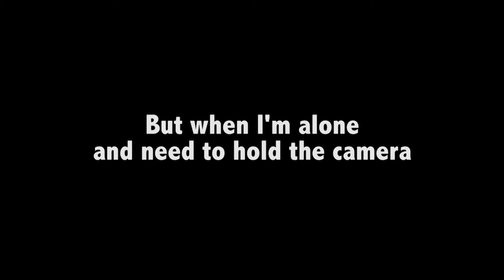DWC - Behind the scenes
Det här är mitt (Elin Hållinder) gymnasiearbete. Det är en trailer/teaser för en fiktiv film, baserat på Vocaloid-videon ”Dark Woods Circus”.
  Så detta är ingen riktig reklam för en film eller serie. Allt är skrivet och påhittat av mig. :)
(English further down)

  STORT TACK till ALLA medverkande. Utan er hade det inte kunnat bli någon video. Alla har på något vis bidragit med något till att göra den här videon bättre vilket jag är väldigt tacksam för. Här är bara några som jag vill tacka:
  JaKan Cirkus, Felicia Sjölin, Stig Carlsson, Familjen Grip, Teodok, Malin Hållinder, Anti mc bean, Julia Strandell, Jonatan Söderström, Cecilia Broberg, Tanja Ylvenius, Per Hyss, Fredrik Lundström, ES15A, ES15B, Film Riot och Elin Hållinder :)

  Flickan: Sabine Carlsson
  Pojken: Milton Grip
  Pappan: Johan Berg
  Mamman: Malin Hållinder
  Statister: Linett Carlsson, Maria Nabbe
  Akrobater: JaKan Cirkus

  Manus och Regi: Elin Hållinder
  Regiassistent: Felicia Sjölin

  This is my (El-chan) graduation assignment. It is a trailer/ teaser for a fictional movie, based on the Vocaloid video ”Dark Woods Circus”.
  So this is NOT a real advertisement for a movie or series. Everything is written and made up by me. :)

  A HUGE TANKS to everyone involved. Whiteout you I would never have been able to make this video. Everyone have somehow contributed something to make this video better, which I’m very grateful for. Here are just a few that I would like to thank:
  JaKan Cirkus, Felicia Sjölin, Stig Carlsson, Familjen Grip, Teodok, Malin Hållinder, Anti mc bean, Julia Strandell, Jonatan Söderström, Nabchichi, Cecilia Broberg, Tanja Ylvenius, Per Hyss, Fredrik Lundström, ES15A, ES15B, Film Riot och Elin Hållinder :)

  The Girl: Sabine Carlsson
  The Boy: Milton Grip
  The Father: Johan Berg
  The Mother: Malin Hållinder
  Extras: Linett Carlsson, Maria Nabbe
  Acrobats: JaKan Cirkus

  Script and Directing: Elin Hållinder
  Directing assistant: Felicia Sjölin